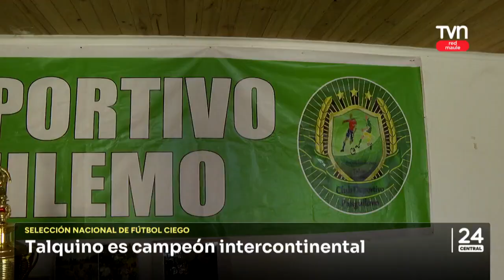Un maulino de selección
Se convirtió en campeón intercontinental de fútbol paralímpico.